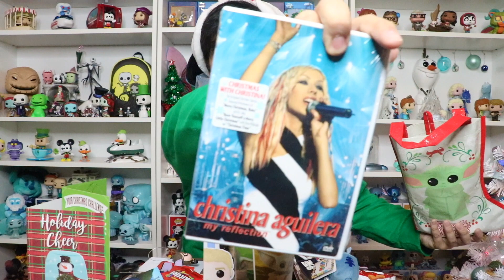Best Swap Ever! Collector Swap 3! Christmas Edition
We took part in a Collectors Swap created by Mama J! The Swap invoked 73 channels!! So there is going to be a total of 77 videos!! This Holiday season is going to be full of many fun videos! You will not believe how EPIC this box is!!!

 This video is not intended for children ages 13 and under. If you are please grab a parent and then you can enjoy the video.